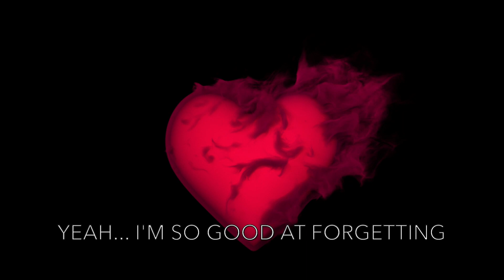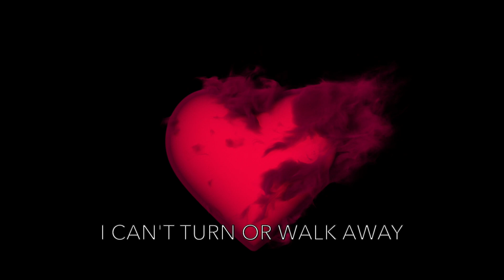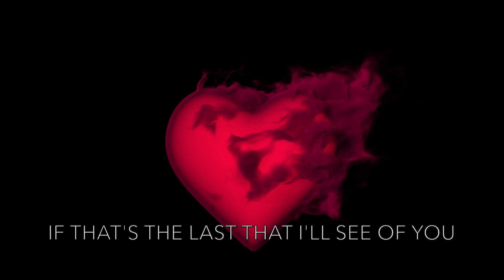Back to you cover | With Lyrics | Babit Singh | Original song by John Mayer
This is my first acoustic rock/pop cover song and not a gospel song. This was one of the first John Mayer songs I heard and immediately loved it and thought I'd give it a try myself! I hope you all enjoy my cover of this beautiful song - Back to you by John Mayer. Please note that the composition and rights to this song obviously belong to John Mayer. This is just a cover version.

Lyrics:

It always comes around
Back to you
I tried to forget you
I tried to stay away
But its too late
Over you
I'm never over
Over you
Something about you
Its just the way you move
The way you move me
I'm so good at forgetting
And I quit ever game I play
But forgive me, love
I cant turn and walk away
Back to you
Back to you
I walk with your shadow
I'm sleeping in my bed
With your silhouette
Should have smiled in that picture
If its the last that Ill see of you
Its the least that you
Could not do
Leave the light on
I'll never give up on you
For me too
Back to me
I know that it comes
Back to me
Doesn't it scare you
Your will is not as strong
As it used to be